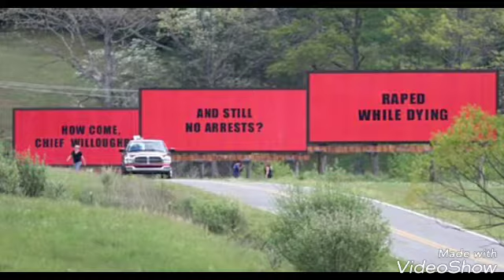Three Billboards -Movie Review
My review of Three Billboards Outside Ebbing, Missouri.

madmanreadsrokz